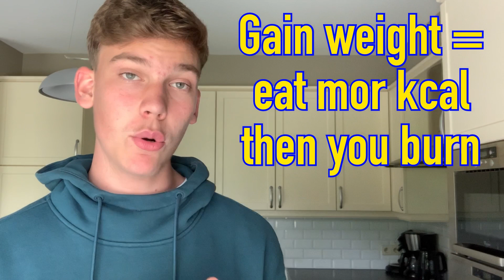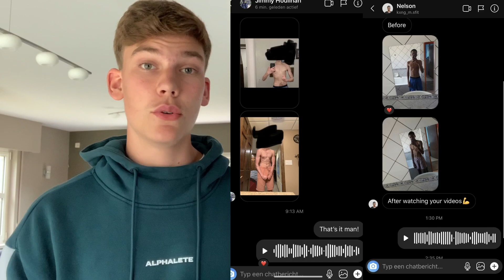SKINNY GUYS | Watch This to Gain Weight!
SKINNY GUYS listen up! Skinny guys and hardgainers need to watch this if you want to GAIN WEIGHT!

Code: VIKTOR35 for Belgium and the Netherlands

Want a personalised workout program from me? DM me “workout plan” to my instagram
Want a personalised meal plan to gain weight? DM me “meal plan” to my Instagram